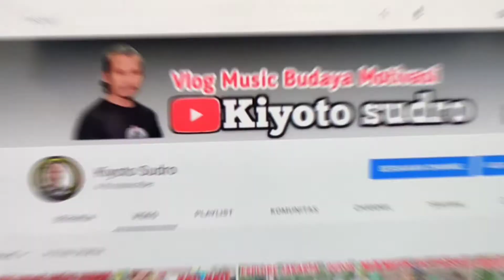CARA MEMASANG KARTU MEMORI DI CCTV EZVIZ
Cara memasang memori,Cctv alat bantu yang digunakan untuk memantau membantu mengawasi lokasi di sekitar kita dan bila kartu memori penuh kadang kita belum tau cara memasang kartu itu sendiri di video ini da solusinya